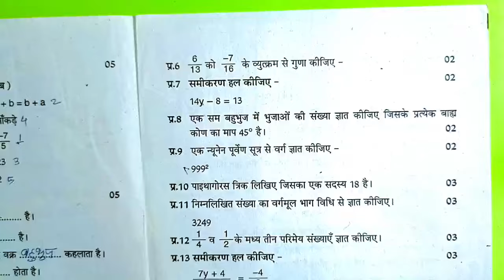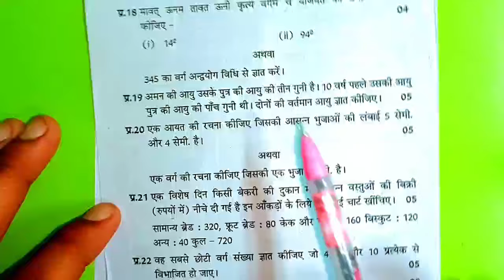कक्षा आठवीं गणित त्रैमासिक परीक्षा लीक पेपर 2024-25 class 8th Maths trimasik pariksha model paper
कक्षा आठवीं गणित त्रैमासिक परीक्षा लीक पेपर 2024 25 class 8th गणित trimasik pariksha model paper
trimasik pariksha 2024 class 8th paper,mp board trimaasik pariksha 2024 real paper,maths paper class 8th trimasik pariksha 2024,class 8th Ganit paper trimasik pariksha 2024-25

गणित का त्रैमासिक परीक्षा का लीक पेपर कक्षा 8वी गणित का मॉडल पेपर एमपी बोर्ड कक्षा 8वी त्रैमासिक परीक्षा 2024 टी20 कक्षा आठवी गणित त्रैमासिक परीक्षा 2024 25

Mp कक्षा 8 त्रैमासिक पेपर || Class 8th Ganit Peper Traimasik Exam 2024,8th  Ganit paper

कक्षा 8वीं गणित का असली पेपर त्रैमासिक परीक्षा 2024| kaksha 8 गणित पेपर
कक्षा 8वीं गणित का असली पेपर Traimasik परीक्षा 2024| kaksha 8 गणित ka paper

kaksha 8 Maths ka Traimasik paper
Traimasik Pariksha Athvin Maths,
Traimasik Pariksha kaksha 8 Vishay  Ganit ka paper,
MP Board class 8 गणित  Traimasik paper 2024 25
त्रैमासिक परीक्षा 2024 25 कक्षा 8वीं विषय  गणित का पेपर,
कक्षा 8 वीं विषय  Ganit का पेपर 2025
त्रैमासिक पेपर 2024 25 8वी गणित
त्रैमासिक मूल्यांकन प्रश्न पत्र 2025 कक्षा 8 विषय  गणित का पेपर
त्रैमासिक मूल्यांकन 2024 25 आठवी विषय गणित का पेपर सॉल्यूशन

त्रैमासिक परीक्षा 2024 25 कक्षा 8वीं गणित
त्रैमासिक परीक्षा 2024 कक्षा 8वीं Ganit पेपर
Traimasik Pariksha 2024 25 kaksha
kaksha 8 Maths Traimasik pariksha ka paper
 yearly exam question paper class 8 Maths
Traimasik Pariksha kaksha dashvin Vishay Ganit paper 9 November
kaksha 8in Ganit ka paper 2024 25
class 8 Maths model paper 2024 25
Traimasik Pariksha class 8 Ganit model paper
त्रैमासिक परीक्षा 2024 कक्षा 8वीं विषय गणित 11 नवंबर

Traimasik exam question paper class 8  Maths , Traimasik exam 2024 class 8  Maths paper,vaarshik pariksha 2024 class 8  Maths paper,त्रैमासिक परीक्षा 2024 कक्षा आठवीं  Ganit पेपर,त्रैमासिक परीक्षा 2024 कक्षा 8
8वीं  Ganit त्रैमासिक परीक्षा 2024 25 कक्षा आठवीं  Ganit,class 8
8 board exam paper 2024 Ganit,त्रैमासिक पेपर 2024 कक्षा 8 विषय  गणित, Traimasik exam 2024 25 class 8  Hindi paper,Traimasik paper 2024 class  8 Ganit

कक्षा 8वीं  गणित Traimasik परीक्षा 2024 Yearly exam paper class 8th  Ganit Traimasik Paper 2024

Mp 8th  Maths paper 2024
8th Traimasik exam 2024  Ganit paper 8th त्रैमासिक परीक्षा 2024  गणित का पेपर
8th त्रैमासिक exam गणित 2024
Science paper 8th त्रैमासिक परीक्षा 2024 गणित का पेपर
कक्षा 8 Ganit पेपर 2024 क्लास 8 गणित पेपर 2022 Mp 8th गणित paper 2024
8th त्रैमासिक Board exam 2024  Ganit paper
8th त्रैमासिक परीक्षा 2024  गणित का पेपर

सरस्वती शिशु मंदिर 8 क्लास  गणित त्रैमासिक पेपर 2024
सरस्वती शिशु मंदिर कक्षा 8  गणित त्रैमासिक पेपर
Sarasvati shishu mandir class 8th Ganit Traimasik Paper 2024
कक्षा 8 Ganit पेपर

त्रैमासिक परीक्षा 2024 25 कक्षा 8 Ganit
त्रैमासिक परीक्षा 2024 कक्षा 8वीं  गणित पेपर
Traimasik Pariksha 2024 25 kaksha 8 Ganit paper
Traimasik Pariksha 8 Maths
त्रैमासिक पेपर 2024 कक्षा 8 विषय  गणित
त्रैमासिक परीक्षा 2024 का पेपर
कक्षा  गणित का पेपर त्रैमासिक परीक्षा
कक्षा 8  गणित का पेपर त्रैमासिक परीक्षा
कक्षा 8वीं गणित पेपर त्रैमासिक परीक्षा 2024
8 क्लास  गणित का पेपर त्रैमासिक परीक्षा
त्रैमासिक परीक्षा 2024 25 कक्षा 8वीं  गणित पेपर असली पेपर कक्षा 8 गणित त्रैमासिक मूल्यांकन 2024 उत्तर|class 8 Ganit Traimasik Pariksha paper